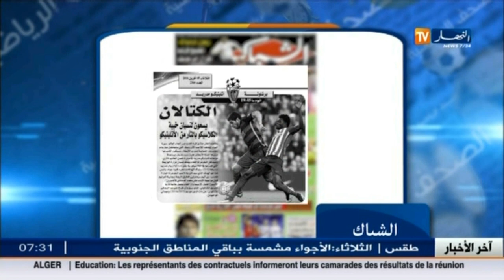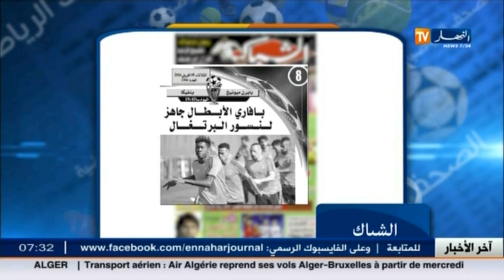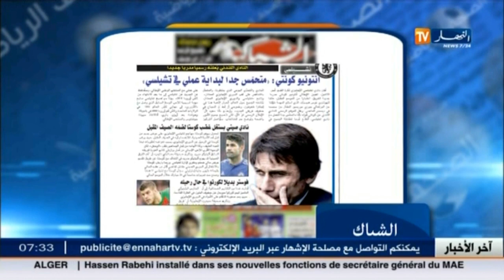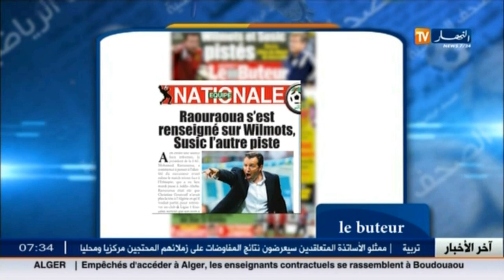أخبار الرياضة : جولة في معرض الصحف الرياضية ليوم 05 أفريل 2016